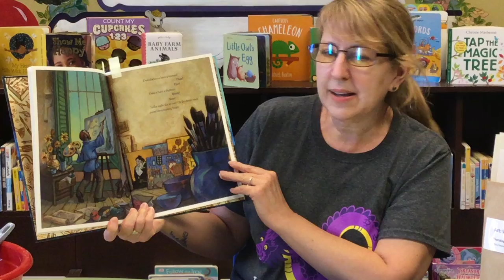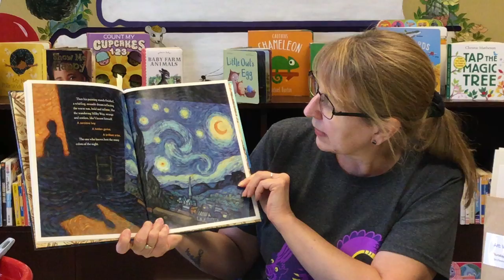Imagine Your Art: Vincent Van Gogh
Today we are making paint! Use materials from your Grab and Go Bag or you will need 1/2 c. flour, 1/2 c. salt, 1/2 c. water, and food coloring. To learn more about our virtual summer reading programs, see our event calendar